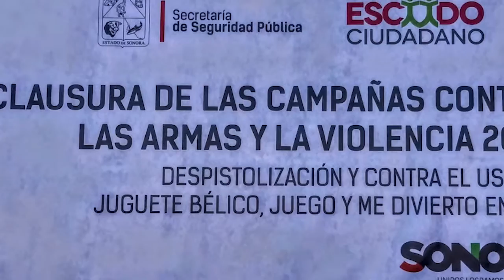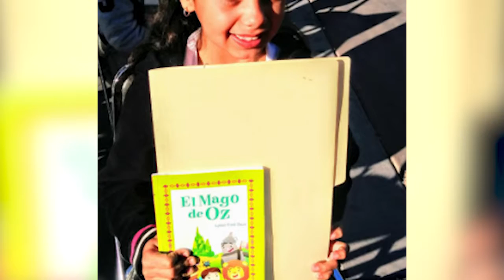Cortes Informativos - 08 de diciembre 2016 (Primero)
Hoy se llevó a cabo la clausura de las campañas contra las armas y la volencia 2016. Bertha te cuenta en este Corte Informativo.